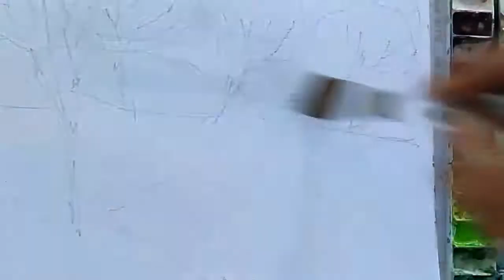Watercolor painting of a Beautiful tree formations but one is more attractive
I done a fo

Try this one...